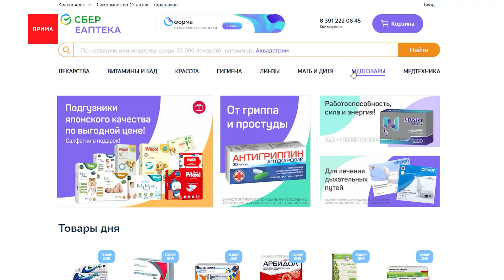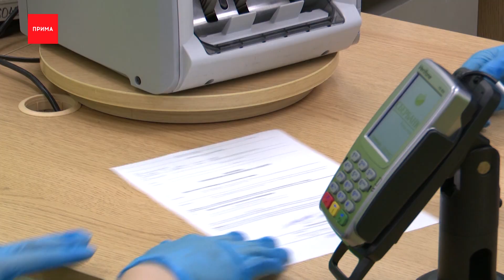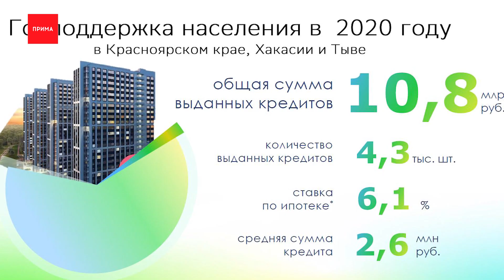«Сбербанк» подвели итоги 2020-го года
Новые финансовые сервисы, такси, онлайн кинотеатр, службы доставки продуктов, онлайн консультации с врачами — непростой пандемийный год у «Сбера» выдался годом трансформаций, усилился онлайн-вектор работы с населением и бизнесом, а экосистема выросла до 60 компаний. Сегодня в красноярском офисе «Сбербанка» подвели итоги 2020-го года.

Онлайн-сервисы для жизни и бизнеса, цифровые девайсы и интернет-магазины, платежи, кредиты, банковские карты и даже ипотека онлайн: в год пандемии, особенно весной и летом, когда часть жителей края попали под самоизоляцию, редкий клиент «Сбера» не оценил удобство новых сервисов, быстрых покупок и переводов.

Прошлая весна дала ход дистанционным сервисам через интернет-эквайринг за счет 60 компаний экосистемы «Сбер»: у всех на слуху — «деливери клаб», такси «Ситимобил», онлайн кинотеатр «Окко», «Сбермобайл».

Продемонстрировал свое удобство и сервис «Сбермаркет» — это доставка продуктов, «СберАптека». Сейчас в Красноярске доступен самовывоз лекарств при заказе через сайт или мобильное приложение . Первая аптека в будет открыта в 3 квартале года. Особенно своевременно запустился сервис «Сберздоровье», где можно получить онлайн консультации врачей.

Вклады населения и предприятий выросли на 20%. В компании подсчитали, 76% кредитов выдаётся онлайн. За год выросла доля выдачи потребительских займов, процесс стал проще, не нужно было выходить из дома, и в конце концов, даже тратить бумагу.

Крупные и малые компании в кризис тоже активно обращались в банк. Могли брать кредит под 2%, чтобы защитить свой бизнес. На кредитование выдано 7,7 миллиардов рублей. Почти безвозвратно, Минфин полностью гасил кредиты большей части заёмщиков.

Дмитрий Солнцев, заместитель председателя Сибирского банка — управляющий Красноярским отделением Сбербанка:
— Это реструктуризация кредитов для корпоративных клиентов, для частных клиентов. Переносы срока платежей. Очень много было нестандартных решений с точки зрения того, что были сложности с регистрацией сделок по ипотеке, с выдачей банковских карт. Начиная с апреля мы практически полностью перешли в режим электронной регистрации, но в ситуациях, когда необходимо было выехать на дом, наши специалисты в том числе делали и такие нестандартные ходы как заключали сделки в тех местах, где удобно было нашим клиентам..

Выдача карт велась прямо на предприятиях. Впервые инкассаторы доставляли пенсии на дом.

Но особенно популярна среди жителей стала услуга выдачи кредита по программе гос.поддержки. Ипотека под 6,1 %, со скидкой при онлайн-регистрации. Общая сумма выданных кредитов с гос.поддержкой вышла рекордной. Жителям края выдали почти 11 миллиардов рублей. Пока программа доступна до 1-го июля.

Совсем скоро в Красноярске появятся и новые комфортные флагманские офисы «Сбера», два в Центральном районе, по одному — в Советском, Железнодорожном и Ленинском.

— Я очень рассчитываю, что это произойдет не в конце, а где-то в середине четвертого квартала, чтобы уже в этом году мы могли попробовать и протестировать все наши сервисы.

«Сбербанк» продолжит социальные и экологические проекты . А 5 июля, при благоприятной эпид. обстановке, состоится «Зеленый марафон», организаторы обещают много сюрпризов и новые форматы.